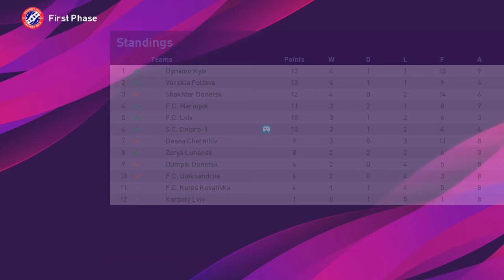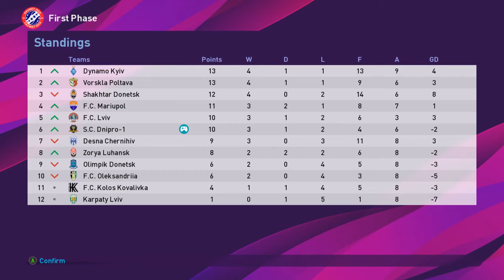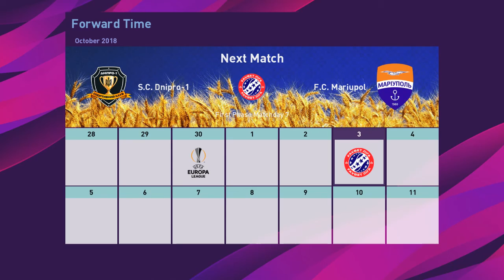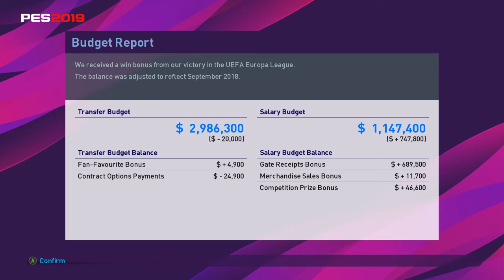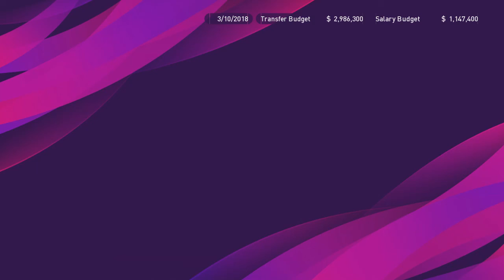Трохи розігралися – s01e05 | PES 2019 українською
СК Дніпро-1 – Майстер Ліга в УПЛ
Українська Прем'єр Ліга

– eFootball PES 2020 Gameplay by Turin82